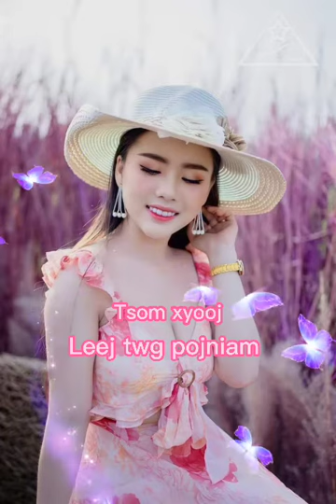Tsom​ xyooj​ -​ leej​ twg​ pojniam​ (photos)​ nkauj​tawmtshiab​ 2021​